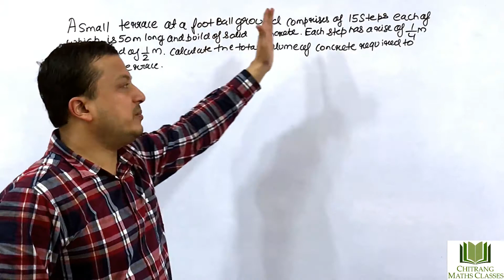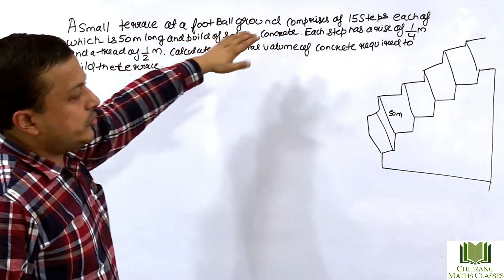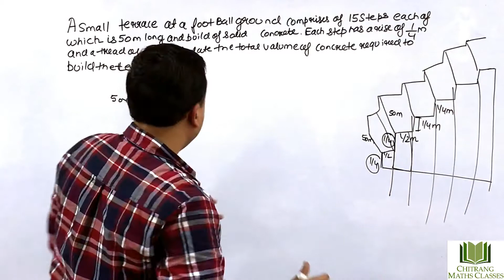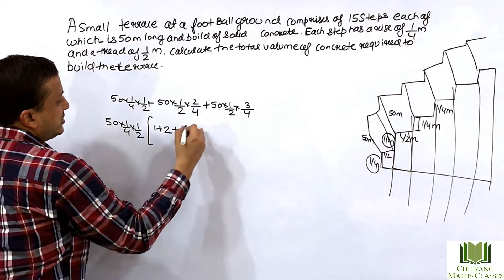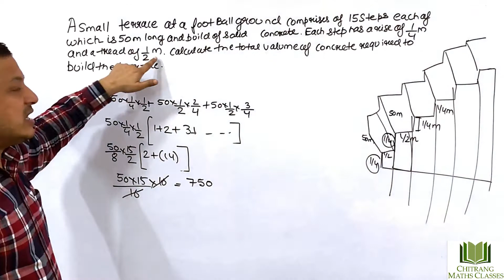ARITHMETIC PROGRESSIONS (A.P)-A small terrace at a football ground comprises of 15 steps..[NCERT]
ARITHMETIC PROGRESSIONS (A.P)-A small terrace at a football ground comprises of 15 steps each of which is 50 m long and built of solid concrete, Each step has a rise of 1/4 m and a tread of 1/2 m, Calculate the total volume of the concrete required to build the terrace. [NCERT]